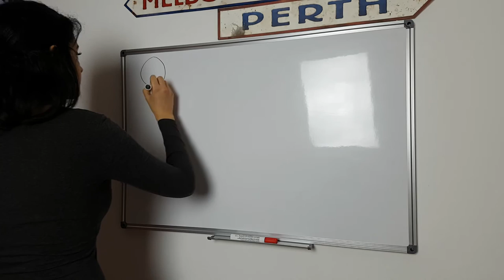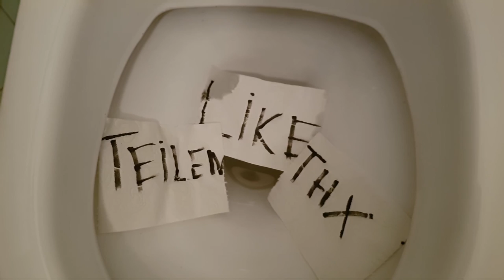WIEN VLOG #001 - EISKALTE FAHRERFLUCHT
Wir nehmen dich mit auf eine Folge Wien Tag und Nacht.